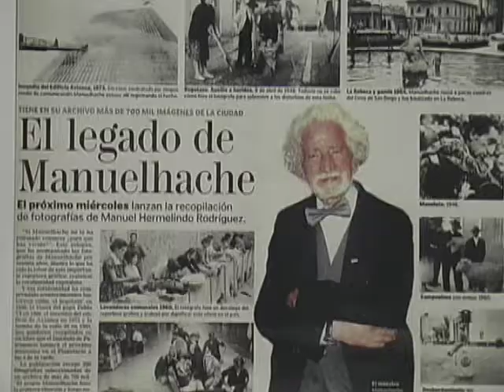Manuel H Trailer Documental WEB